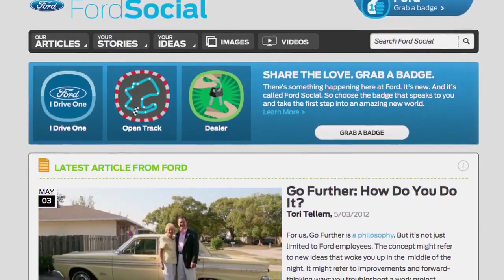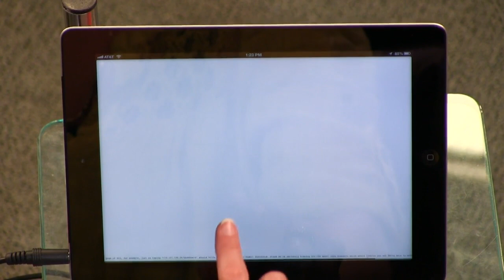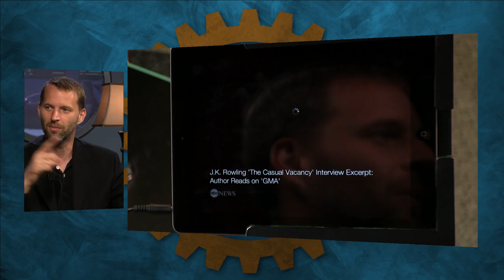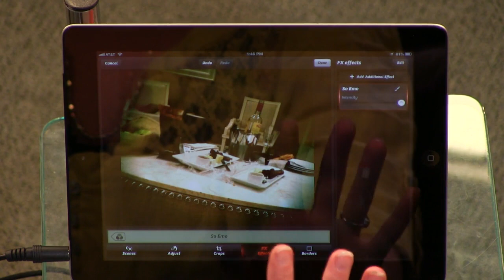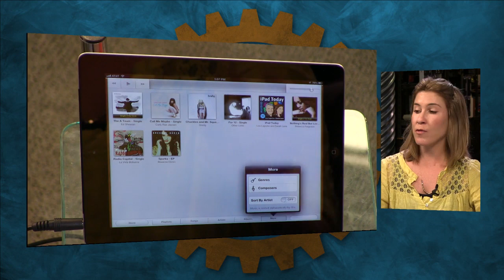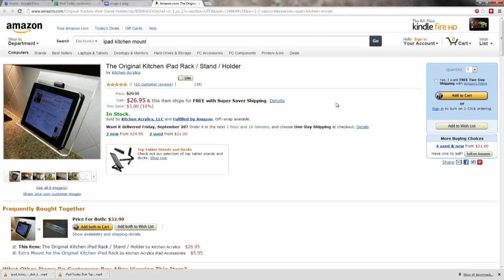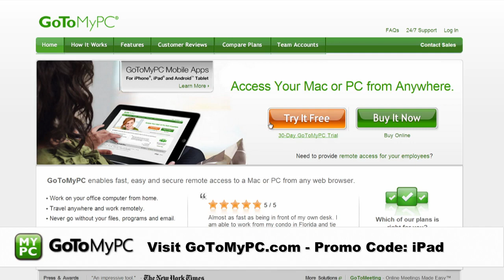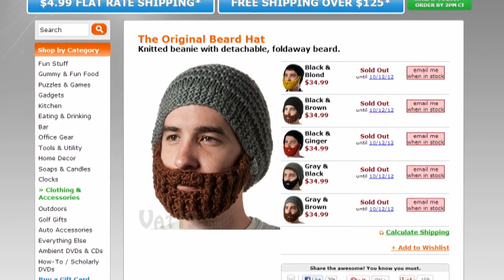iPad Today 117: Super News Edition, Bad Piggies, Camera+ for iPad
Sarah and guest host Tom Merritt dish on their favorite news apps, Bad Piggies is #1, Camera+ for iPad hits the store, podcast tips, & more!

 Hosts:  Tom Merritt and Sarah Lane

 Running time: 1:21:47